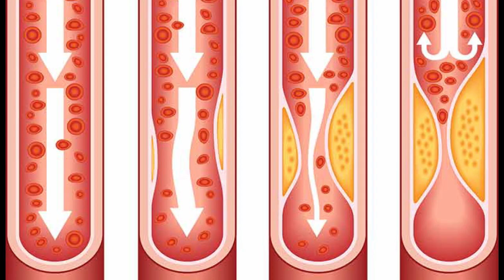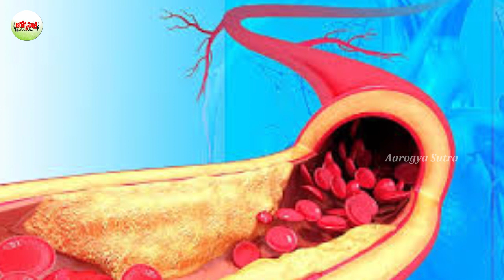5 Best Ways to Control High Blood Pressure-5 Surprising Facts-Aarogyasutra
Watch :5 Best Ways to Control High Blood Pressure-5 Surprising Facts-Aarogyasutra

Aarogya Sutra